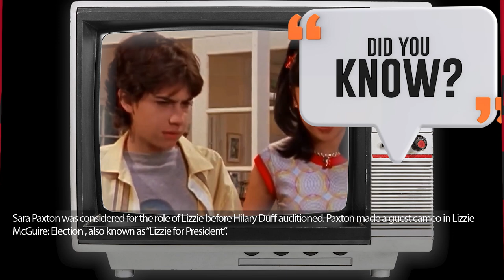Lizzie McGuire tv series 2001 | Cast 22 Years Later | Then and Now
Cast:
Hilary Duff as  Lizzie McGuire
Lalaine as  Miranda Sanchez
Adam Lamberg as  David 'Gordo' Gordon
Jake Thomas as  Matt McGuire
Hallie Todd as  Jo McGuire
Robert Carradine as  Sam McGuire
Ashlie Brillault as  Kate Sanders
Clayton Snyder as  Ethan Craft
Kyle Downes as  Larry Tudgeman
Christian Copelin as  Lanny Onasis
Davida Williams as  Claire Miller
Carly Schroeder as  Melina Bianco
Arvie Lowe Jr. as  Mr. Dig
Jeremy J. Bargiel as  Jeremy
Mitchah Williams as  Kid
David Rosen as  David
Chelsea J. Wilson as  Parker McKenzie
Dot-Marie Jones as  Coach Kelly
Daniel Escobar as  Mr. Escobar
Troy Rowland as  Mr. Lang